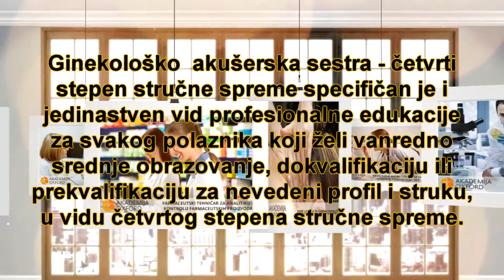Ginekološko akušerska sestra – četvrti stepen stručne spreme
Ginekološko – akušerska sestra - četvrti stepen stručne spreme specifičan je i jedinastven vid profesionalne edukacije za svakog polaznika koji želi vanredno srednje obrazovanje, dokvalifikaciju ili prekvalifikaciju za nevedeni profil i struku, u vidu četvrtog stepena stručne spreme.
Ukoliko želite da svoj radni vek posvetite deci, tako što ćete biti uz njihove majke, onda kada im je to najpotrebnije, prilikom njihovog porođaja, onda je ovo pravi poziv za Vas. Da biste u potpunosti bili spremni da se posvetite ovom poslu, neophodna Vam je prvenstveno ljubav, a zatim i znanje, sa kojim bi ste mogli da se snađete u svakoj nepredviđenoj situaciji. Jer, ovaj poziv ima česte situacije u kojima snalažljivost i profesionalnost mogu da posluže u svakom trenutku.

Da biste sebi mogli da omogućite, ispunjenje jednog od najvažnijih ciljeva u životu, a to je da se bavite poslom koji volite, neophodno Vam je kako teorijsko, tako i praktično znanje. U našoj školi za ginekološko – akušerska sestru - četvrti stepena stručne spreme, možete steći znanje koje Vam je neophodno, jer smo mi kroz naše višegodišnje iskustvo spoznali značaj praktičnog rada, ali ujedno nismo zanemarili teorijsku vrednost učenja.